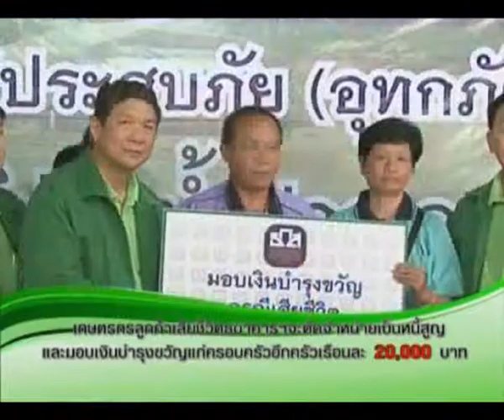มาตรการช่วยเหลือผู้ประสบอุทกภัย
" ธ.ก.ส. ออกมาตรการช่วยเหลือผู้ประสบอุทกภัย พร้อมร่วมฝ่าวิกฤตไปด้วยกัน "
รายการ เติมฝัน ปันน้ำใจ สานสายใยชุมชน นำเสนอเนื้อหาข้อมูลข่าวสารผลิตภัณฑ์ของธนาคาร โครงการเพื่อสังคมและสิ่งแวดล้อม กิจกรรมสำคัญๆของธนาคารเผยแพร่ออกอากาศทางสถานีวิทยุโทรทัศน์ แห่งประเทศไทย สทท 11 ทุกวันจันทร์ -- ศุกร์ เวลา 17.40 น.